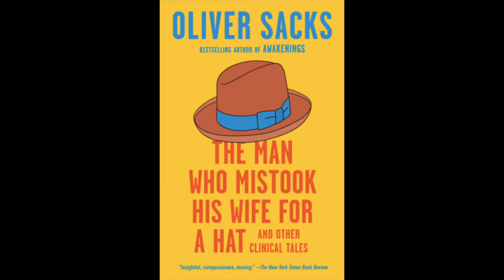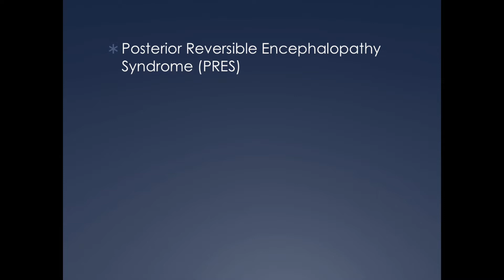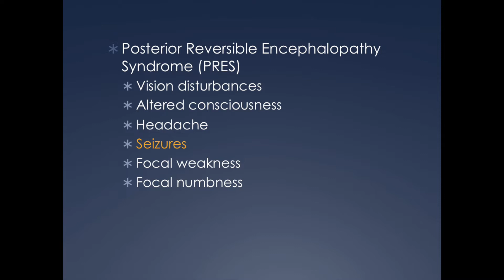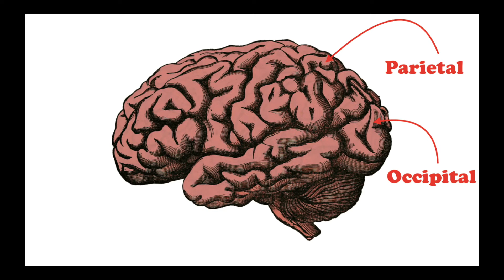NEUROLOGIST reviews STRANGE BRAIN disorder: Posterior Reversible Encephalopathy Syndrome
Welcome to my first episode of No Brainer, a series dedicated to discussion of neurological
disorders.  In this series, I will review various neurological cases I have managed in my clinical practice.

In this episode, Neurogal MD reveals a strange brain disorder that is often caused by uncontrolled blood pressure. This brain disorder is called Posterior Reversible Encephalopathy Syndrome (aka PRES).

**The information on this channel is provided as an educational resource only. This channel and its creator do not create a patient-physician relationship. Content in this video, including text, graphics, images, and information, is for general informational purposes only and is not medical advice, nor does it replace a consultation with your own physician. You must not rely on the information on this channel's content as an alternative to medical advice**